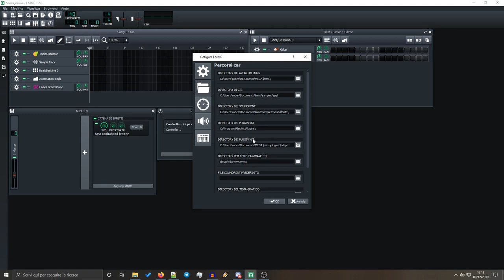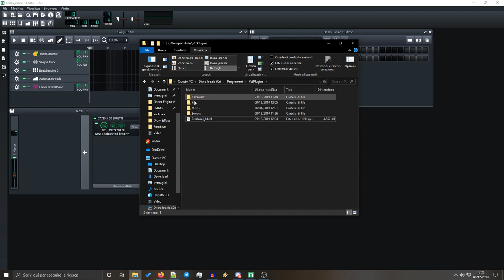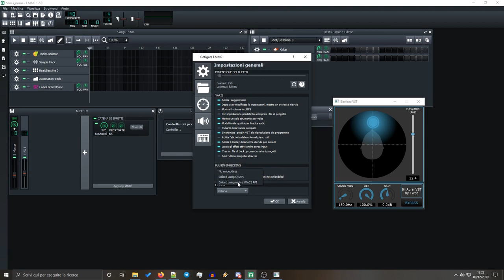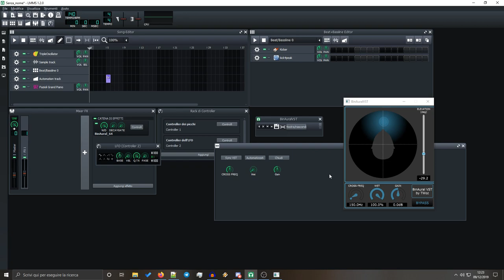Come usare Effetti VST su LMMS - In un attimo!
Step per Windows:
- Se fornisce un archivio con un .dll, estrarre l'intero archivio nella cartella vista nel video
- Se invece fa partire un programma di installazione, impostare la cartella dei VST come destinazione
- Avviare LMMS (riavviarlo se era già aperto)
- Aprire la schermata "Aggiungi effetto" come visto nel video
- Cercare l'effetto o ordinare la lista per tipo, scorrendo fino a VST
- Bingo!

Nel video dico di assicurarsi che il .dll sia nella cartella specificata e non in una sotto-cartella. Questo sembra non essere più necessario con LMMS 1.2.1, in quanto con questa versione vengono visti anche i VST in sottocartelle.

Su Linux, è possibile usare i VST seguendo le istruzioni presenti alla pagina di Download di LMMS per Linux

Per macOS, al momento non è possibile usare VST su LMMS 1.2.1.

Sono aperto a domande, così come a consigli o richieste per prossimi video!